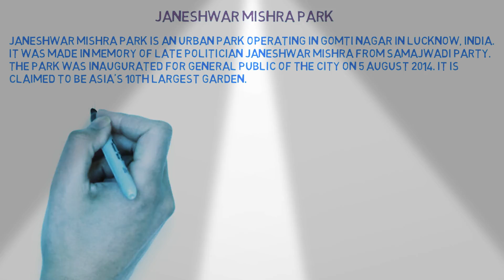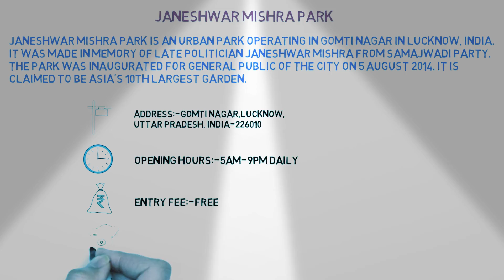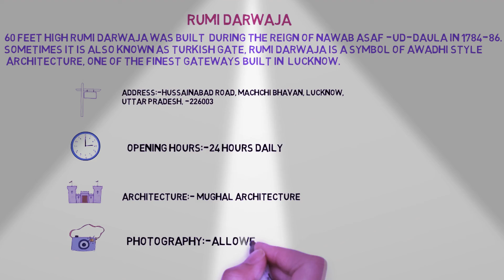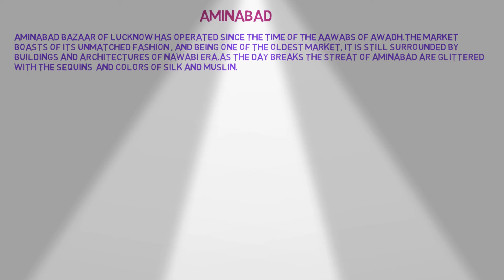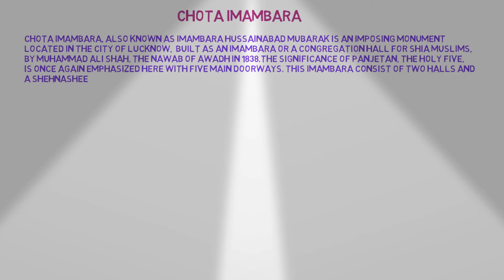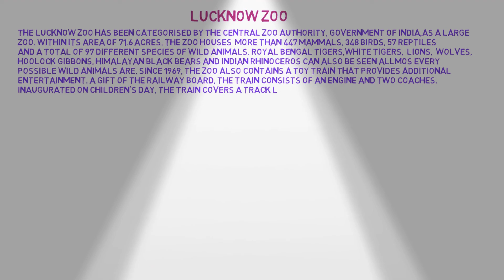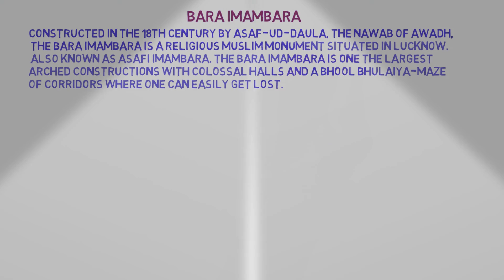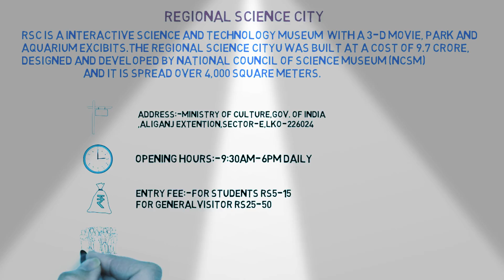top best places to visit in lucknow. visitors places of lucknow.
best places to visit in lucknow. #10 best places in lucknow where i/you can visit for fun.
ghumne ke liye 10 sabse acchi places
lucknow me